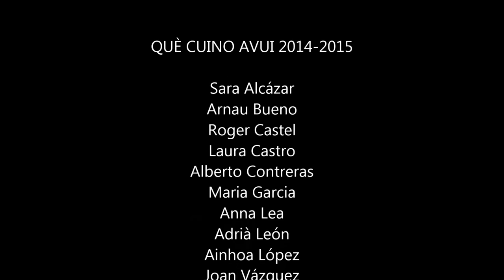Què cuino avui? 4t d'ESO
Aquí teniu algunes de les imatges i plats dels alumnes durant l'aula creativa de cuina. Sempre està tot molt bo!